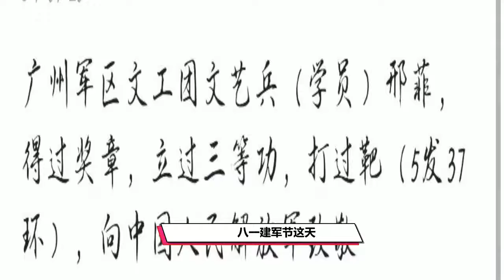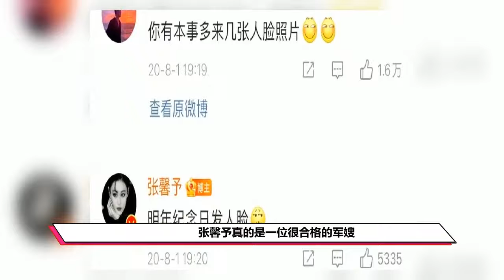沙溢张小斐邢菲等众多明星晒军装照，军嫂张馨予却在微博秀恩爱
新垣结衣退社# 新垣结衣星野源结婚# 曾共同合作《逃避虽可耻但有用》的演员新垣结衣与星野源宣布结婚。随后新垣结衣还宣布将退社
胡歌主动提出演猫，原来是想通过猫的视角，来更好地体现猫咪对人类那份依赖的感情，让这个可爱的小生命，成为全片的主角重心。胡歌有多喜欢猫？这一次的橘猫角色挑战、背后的用心和认真，希望你一直都在 的祝福和心愿，或许就是老胡的答案。
萧瑾瑜楚楚互表心意#《御赐小仵作#》萧瑾瑜因幽闭空间恐惧症陷入幻觉晕过去，楚楚为他做人工呼吸。两人被困山洞互表心意，楚楚说出自己的顾虑，担心王爷因自己身份受到他人区别对待。萧瑾瑜表白道：“没有人能知道余生还有多长，我请你不要放弃我”。终于要甜甜的恋爱啦[憧憬]
白玉兰入围名单# 21日，本届白玉兰奖提名名单公布，其中#陈建斌八家户村#黄轩的微博 王凯kkw 于和伟 张嘉益入围最佳男主角，倪妮V 热依扎 谭松韵seven 童瑶 闫妮入围最佳女主角。《大江大河2》《觉醒年代》《跨过鸭绿江》《流金岁月》《三叉戟》《三十而已》《山海情》《隐秘而伟大》《在一起》《装台》入围最佳中国电视剧。
郑恺苗苗庆祝结婚一周年# 21日，郑恺 苗苗-vivi 晒出对方吃牛肉面的照片，庆祝结婚一周年。 ​郑恺称：“一周年纪念日，从一碗牛肉面开始”，苗苗表示：“幸福就是如此简单，一周年”。照片中两人穿着休闲，素颜出镜，都对着镜头比耶，身处牛肉面馆中，烟火气十足，更显甜蜜。
周星驰监制的动画片美猴王将登网飞# 21日，Netflix宣布拿下周星驰监制的动画新片《美猴王》(The Monkey King，暂译)的流媒体发行权，将于2023年上线，同时曝光概念图。据悉，该片改编自《西游记》，讲述“一只特别的猴子与神仙、妖怪和龙，以及自身的傲慢作斗争”。网飞拿下周星驰监制西游记动画片#
严浩翔起诉原际画侵犯名誉权案败诉# 20日晚，原际画老板黄锐@哈维森蛋黄酱 晒出公司与#时代少年团-严浩翔 名誉权案的法院判决书，表示认可并遵循判决，希望所有的纠缠纷扰到此为止。判决书显示网剧《少年如歌》未构成对严浩翔名誉权的侵犯，严浩翔自终止合约后，在北京时代峰峻文化公司以“严浩翔”真人名进行活动，“展逸文”角色的设计已与其无关，网剧中涉案台词属于戏剧冲突的正常创作范围。因此法院驳回严浩翔全部诉讼请求，受理费1000元由原告承担。今年1月，时代峰峻曾发声明称原际画制作的网剧对严浩翔含沙射影，与相关事实不符，侵犯了严浩翔合法权益，构成诽谤和违约。
浙江卫视总监回应MV涉抄袭# 20日，针对电影频道斥#浙江卫视星辰大海MV抄袭# 一事，浙江卫视总监林涌回应表示，已注意到电影频道声明，目前浙江卫视团队经过初步判断，认为此事存在误解，正在与央视电影频道进行沟通。
北电毕业照# 20日，北京电影学院表演系学生回校拍摄毕业照，TFBOYS-王俊凯 也回到班级与同学一起穿学士服互动，还坐在北电金字塔的塔尖，高高扔起学士帽，看上去心情特别好。同年毕业的#张婧仪#苏晓彤___ X玖少年团--郭子凡G-Ziven 郝富申 关晓彤 周也 也现身现场，与同学热聊。毕业快乐呀！王俊凯拍毕业照#
电影频道斥某卫视星辰大海MV抄袭# 20日，@中国电影报道 晒出两版“星辰大海”的对比截图，称“某卫视推出520特别版星辰大海MV，令我们震惊”，两版本“发布时间相差一年半的两则视频从创意、形式、布景乃至分镜都惊人一致”，“对此，我们提出严正抗议，并保留采取法律手段维护合法利益的权利”。
三浦健太郎去世# 据日媒，曾创作《剑风传奇》、《王狼》等作品的漫画家三浦健太郎，于5月6日因急性大动脉解离去世，享年54岁。三浦告别仪式已经举行，他遗留下来的未完成作品尚未确定如何处理。据悉，《剑风传奇》于1992年在白泉社青年漫画杂志上连载，累积销量超过3500万部。
关晓彤周也拍毕业照# 20日， 关晓彤 周也yeah 重回北京电影学院拍毕业照。照片中，关晓彤、周也身穿学士服，头戴学士帽，青春甜美，长腿瞩目。随后，关晓彤在微博晒出多张和同学的拍立得合照庆祝。据悉，北电去年因为疫情没有办毕业典礼，今天统一返校补拍毕业照。关晓彤拍毕业照# 北电毕业照#
王彦霖结婚# 20日，王彦霖 晒出结婚证宣布结婚，并表示：“喜提个媳妇儿，是我大学同学️ 艾佳妮A 。”艾佳妮表示：“终于嫁给了大三跟我求婚的那个人。”据悉，2021年初，有媒体拍到王彦霖和艾佳妮一同聚餐举止亲密，3月2日，王彦霖微博晒与艾佳妮的毕业合照，承认两人的恋情。恭喜！
蕾哈娜恋情# 据外媒，蕾哈娜Rihanna和A$AP Rocky的恋情正式公开。A$AP在接受采访时表示Rihanna是他一生的挚爱，还用“My Lady”称呼她。 据悉，蕾哈娜和A$AP是多年的好友、合作伙伴，2020年12月，外媒称两人在约会，同时拍到两人在街头散步的画面。蕾哈娜公开恋情#
陈思诚佟丽娅离婚# 20日，陈思诚 佟丽娅 发文宣布离婚，陈思诚卡点佟丽娅8月8日生日发文，晒出佟丽娅与儿子合照并写道：“2011—2020故事告一段落，你们永远是我最爱的人，换种身份守护。”佟丽娅则表示：“人间值得，未来可期！”。陈思诚佟丽娅2012年公布恋情，2014年举行婚礼，2016年佟丽娅生下儿子朵朵。陈思诚 你们永远是我最爱的人#
老友记重聚节目正式预告#《老友记》重聚节目发布预告！六位老友重逢，再现经典：罗斯带大家玩“问答比赛”，菲比再现“闪瞎眼”. 还有#Janice和#Richard等回归客串。据悉，该节目将在5月27日于HBO Max播出，Lady Gaga、贝克汉姆、贾斯汀·比伯等担任嘉宾。老友记重聚节目预告#

恰好是少年，极限挑战，向往的生活，妻子的浪漫旅行5，密室大逃脱3，创造营2021，创4，禁忌女孩，禁忌女孩1，禁忌女孩2，御赐小仵作，奔跑吧兄弟，跑男，明星大侦探4，极限挑战第7季，我们 破晓之前，王牌对王牌，王牌对王牌第5季，
恰好是少年，極限挑戰，嚮往的生活，妻子的浪漫旅行5，密室大逃脫3，創造營2021，創4，禁忌女孩，禁忌女孩1，禁忌女孩2，御賜小仵作，奔跑吧兄弟，跑男，明星大偵探4，極限挑戰第7季，我們破曉之前，王牌對王牌，王牌對王牌第5季，